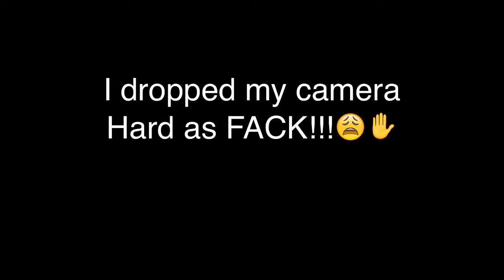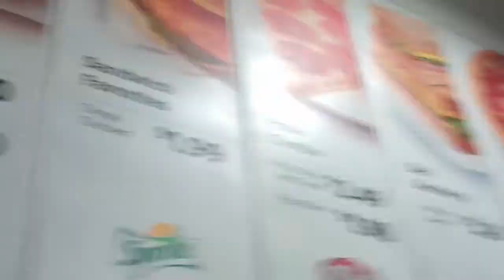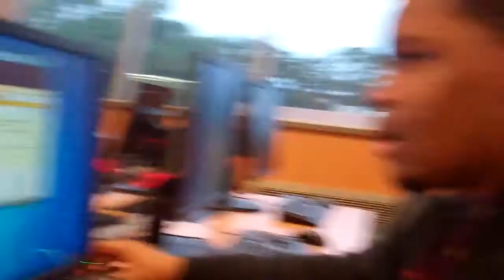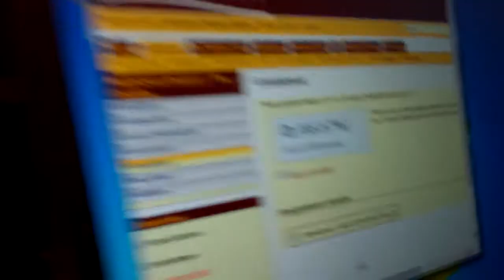F*ck up commas Vlog #6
Me and a few of my friends spent the day with each other (no homo). We needed some bro time.